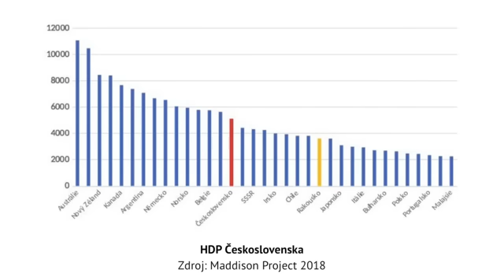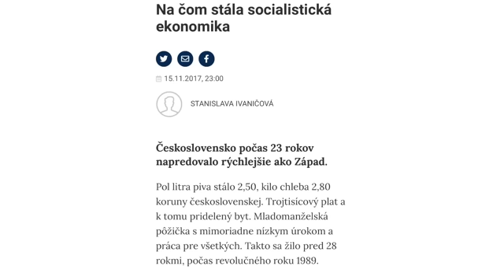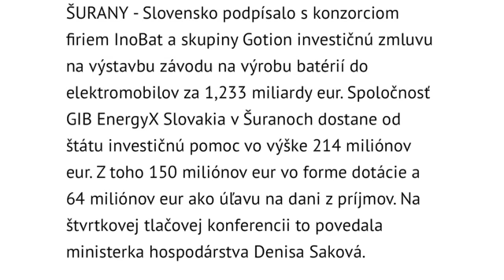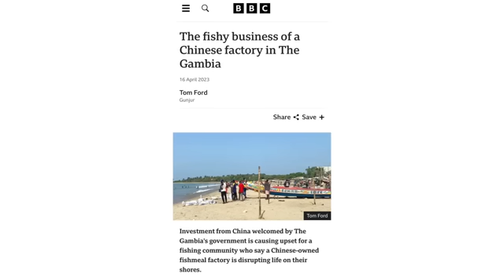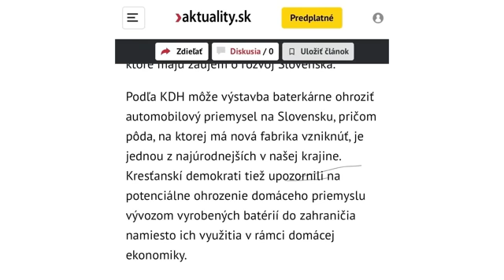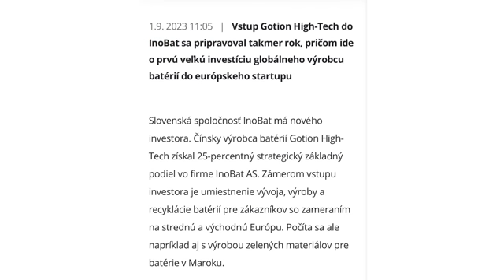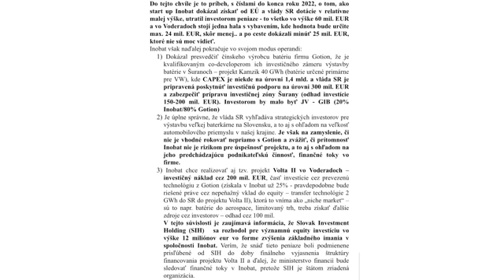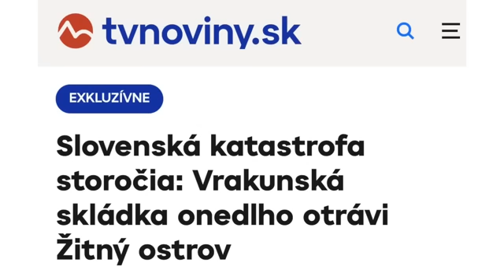Marek Šoun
Podnikateľ Zoroslav Kollár nechal ďalší odkaz pre Slovákov..4
Kto stojí za baterkarnou v Šuranoch ?